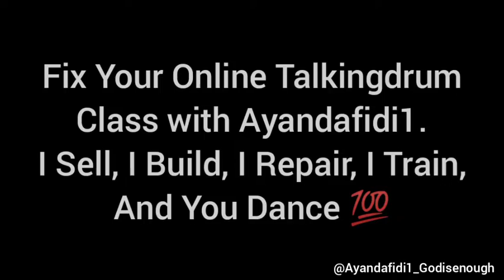ADURA (PRAYER) by Oluwatomisin. Percussions arrangements by Ayandafidi1